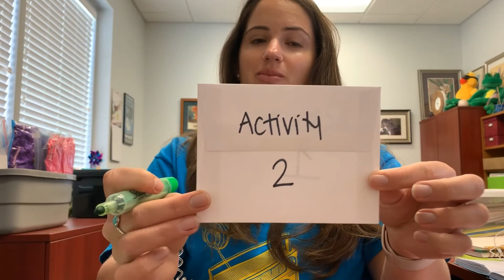Arts4All Creative Check-In: Draw Your Breath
Learn how to draw your breath, in this easy-to-follow Creative Check-in tutorial from Arts4All - Florida - Palm Beach County!